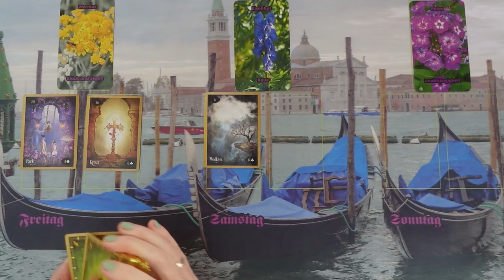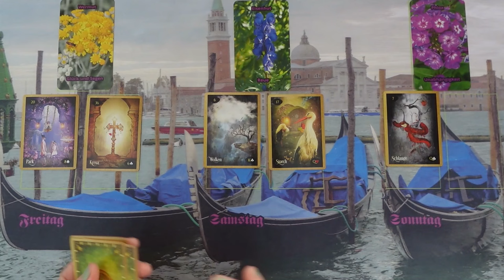Valaki stresszeli őt, de köztetek javul a helyzet❣